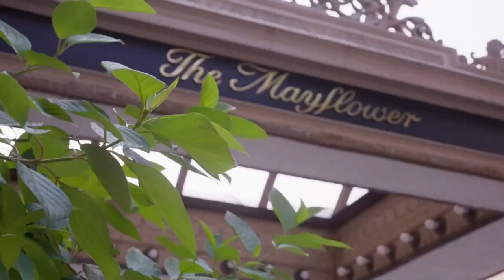Kazandra + David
LOCATION: Mayflower Hotel
DATE: 9/17/22